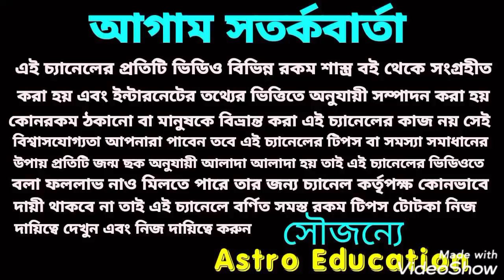মহালক্ষী যোগ 7টি রাশির ধন ভান্ডার পূর্ণ হতে চলেছে!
মহালক্ষী যোগ 7 রাশির ধন ভান্ডার পূর্ণ হতে চলেছে